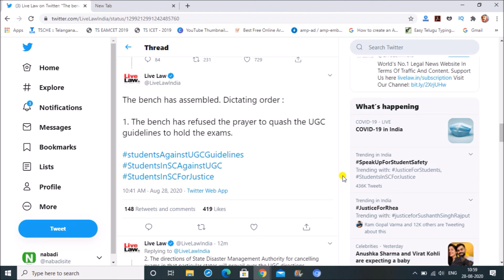degree exams latest news today | supreme court final decision on exams | degree exams news 2020